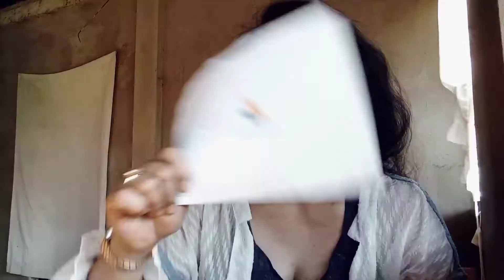Finally Naa na akong Adsense||boholana janine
FINALLY NA TAGAL 10MONTHS DUMATING NA AGAD ANG ADSENSE KO AFTER 1MONTH REQUEST IM SO LUCKy nagawa ko ito dahil sa inyo mga supporters